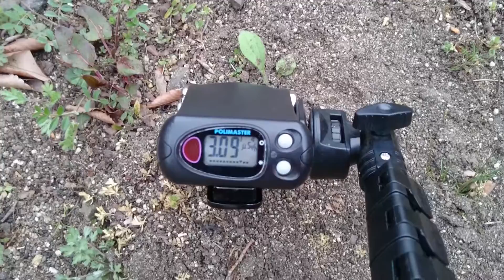計測日2016年4月2日 福島県伊達市月舘町布川 月見舘森林公園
計測場所
福島県伊達市月舘町布川向田

2011年から広範囲を車中泊で